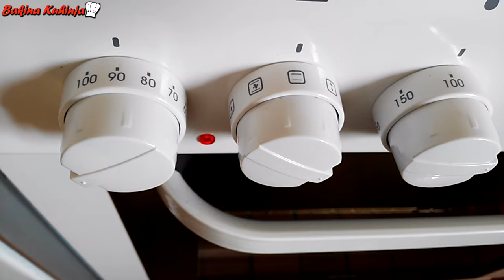Bakina kuhinja - krastavaci pasterizacija (Cucumbers without preservatives Pasteurization)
Pasteurized cucumbers excellent recipe without preservatives, very good recipe, cucumbers are solid, tasty and what is very important to healthy ..
English translation:
Pasterizovani krastavčići odličan recept bez konzervansa, jako dobar recept, krastavčići budu čvrsti , ukusni i što je važno jako zdravi..